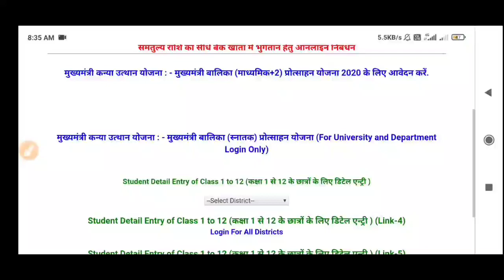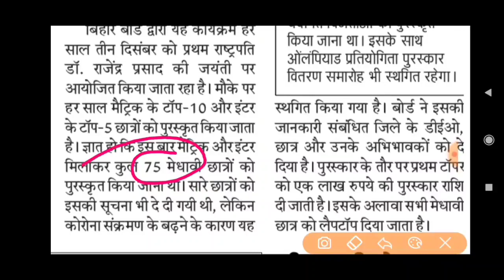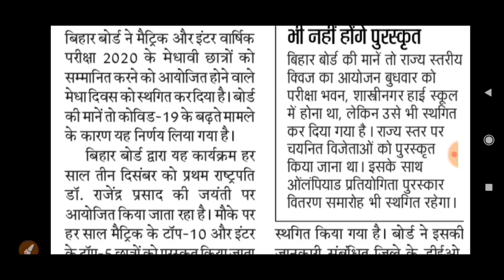मैट्रिक इंटर स्कॉलरशिप जरूरी सूचना || 10th 12th Scholarship || Matric Inter Scholarship